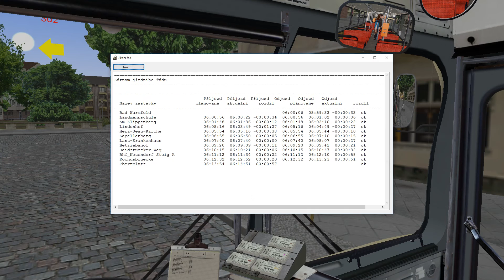OMSI 2 - Neuendorf - Linka 302 - Bad Warmfeld X Ebertplatz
Zdarec hovaďáci :-D Po dlouhé době se tu opět ukazuju, pár dní jsem nic nevydal, jelikož mě skolila nějaká debilní chřipka a trpěl jsem jak hovado :-D Takže dnes tu máme Neuendorf, je to středně velká mapka fiktivního německého města, odehrává se kolem roku 1994 :-) proto i ta retro auta :-) mapka hezká, bez sekání, cesta mazec, nikdo nesejmut, takže klasika přátelé, odběr, lajk, klik na reklamu a zdar :-) Pište komentáře, pokud bych měl dělat komentované Letsplaye :-) nějak na to nemám koule. Jo a jeli jsme starym, německym kloubákem v automatu :-) MB O305G.